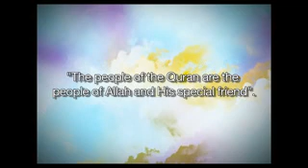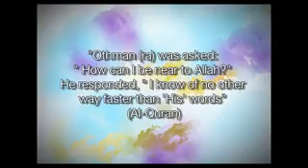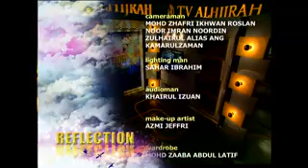Reflection Ep 1 - imam suhaib webb